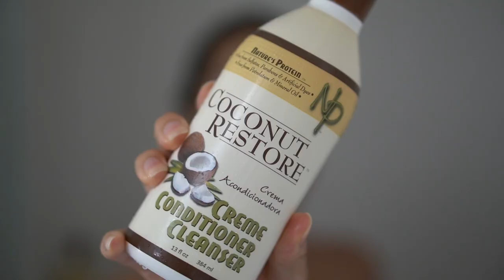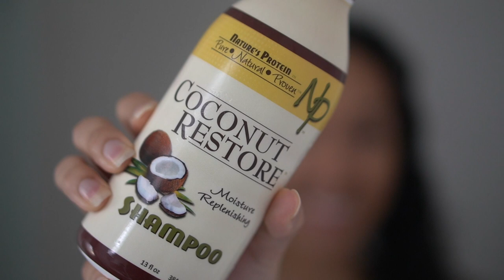NATURE'S PROTEIN COCONUT RESTORE RESEÑA Y SORTEO!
Hola amigas!
En este video, hablo sobre mis productos favoritos de la linea Nature's Protein de coleccion Coconut Restore! Si deseas probar algun producto de esta linea, abajo les dejare una lista de todos los productos en esta linea! Para el sorteo escoje los 4 productos que quieres!!

Este video es patrocinado por Nature's Protein. Las opiniones son solo mias.

Puedes encontrar los productos de Nature's Protein en la tienda de internet:
(Productos con * fue mencionados en este video!)
Todos los productos cuestan $7.95 y los puedes encontrar en HouseofBeautyWorld.com

- Moisture Replenishing Shampoo *
- Daily Strengthening Conditioner *
- Cream Conditioner Cleanser *
- Coconut Cocktail Curl Mousse *
- Curl Control Leave In Conditioner *
- Texture and Volume Spray
- Moisture and Shine Mist
- Triple Butter Curl Moisture Cream
- Cashmere Hair Softening Tonic
- Styling and Setting Gelee
- Keratin Intensive Repair Masque
- Revitalizing Whipped Coconut Oil

*MI TIENDA!

Vlogs!